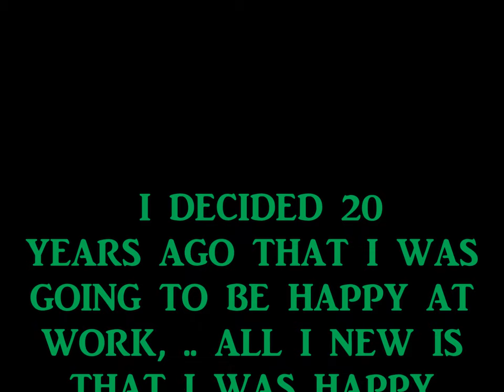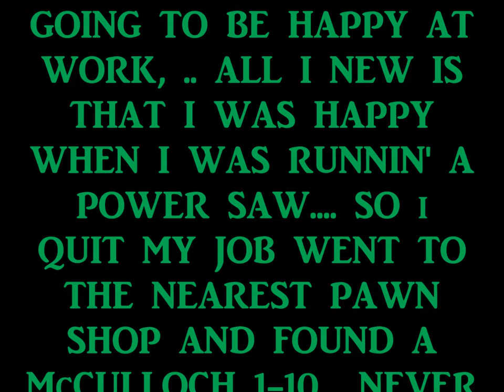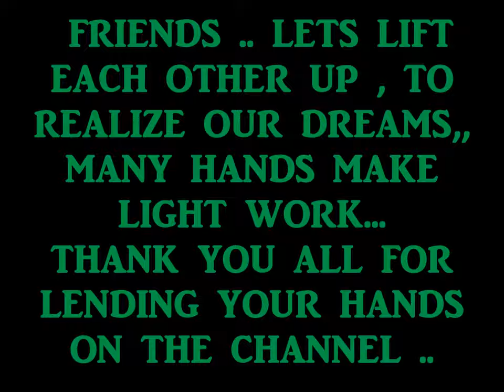A DAY FULL OF VINTAGE POWER SAWS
I RECIEVED A MESSAGE FROM A SUBSCRIBER REGARDING A SAW IN MY AREA FOR SALE , SO THE JOURNEY BEGAN WHAT A DAY, JOIN THE JOURNEY